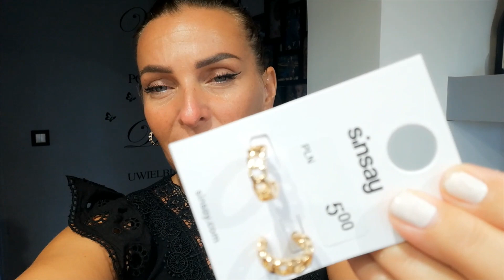VLOG: Czuć już jesień 🍁😟 Będzie zmiana na wiosnę 😊 kolejna trawa 😊 Zakupy 😊